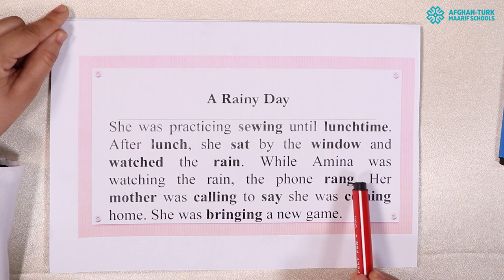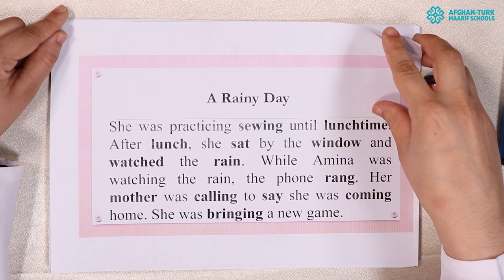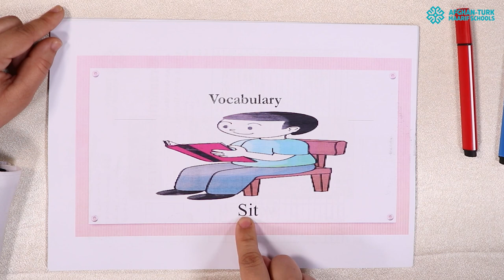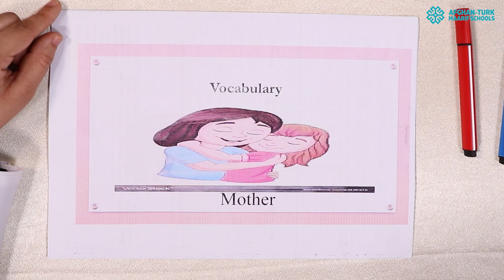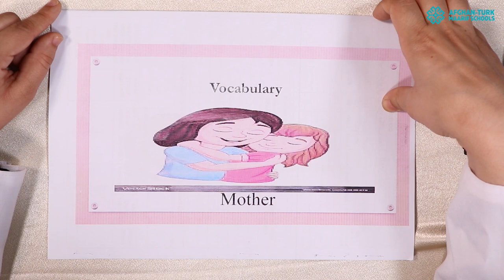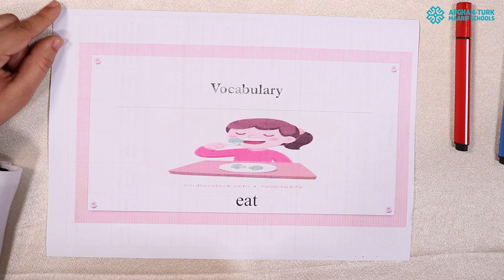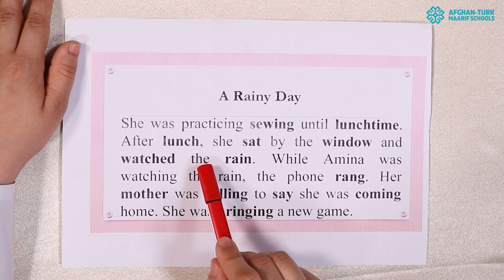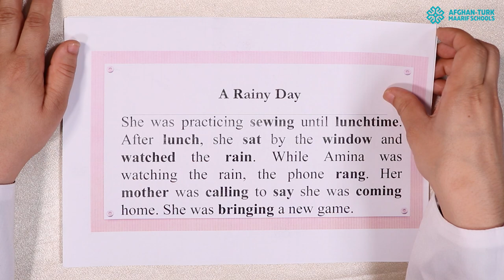Rainy Day Part 2 | زبان انگلیسی صنف چهارم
دانش‌آموزان عزیز!
لطفاً پرسش‌های تان را پایین ویدیو‌ها بنویسید و صفحه ما را دنبال کنید تا از درس‌های جدید آگاه شوید.